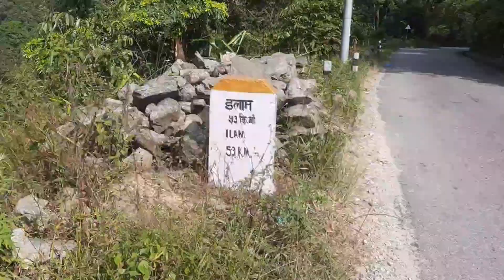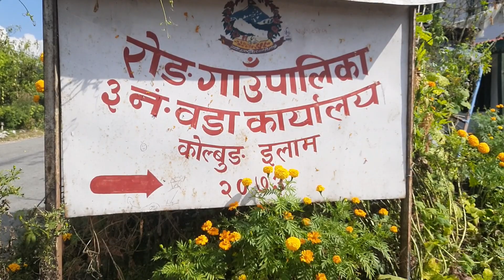KANYAM FIKKAL cycleyatra vlog#vlogger#ilamfikkal#kanyam#cycleyatra